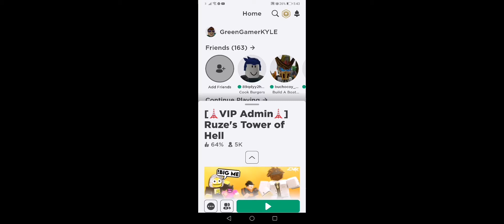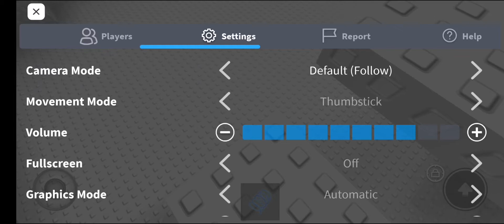My Brother Plays Tower Of Hell!! By Blossom Blue Gamer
Hope you enjoyed that video Blossoms and Have a Blosstastic Day